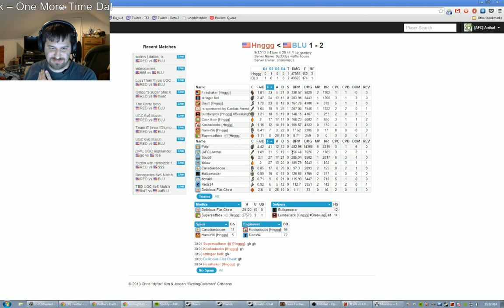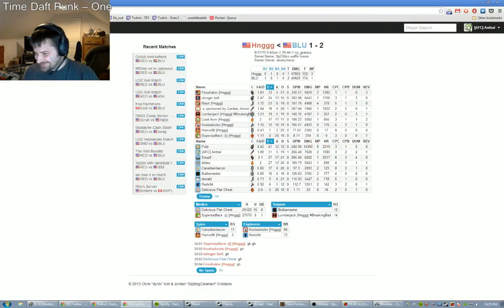UGC Highlander Silver on Granary - Daymen vs Cardiac Arrest (Soldier POV)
I'M BACK, BITCHES! I'm "backing up" for a Silver HL team. This match was intense and came down to the last seconds. If you want some action, click to about 10 minutes before the end.

Daymen vs Cardiac Arrest
Week 1 - UGC Highlander Silver